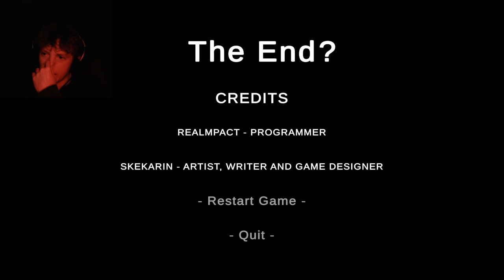I WAS JUST TRYING TO GIVE HER FOOD | Leftovers